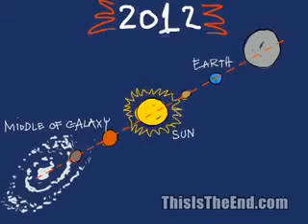Charlie Frost_Bienvenido al Apocalipsis